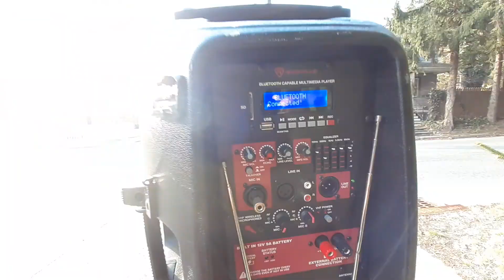We're In Glen Gardener 08826